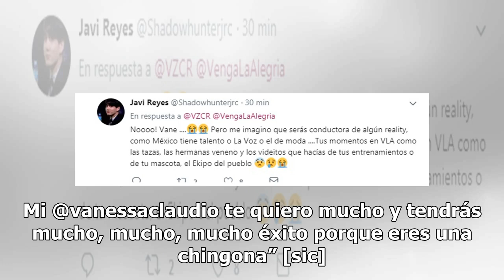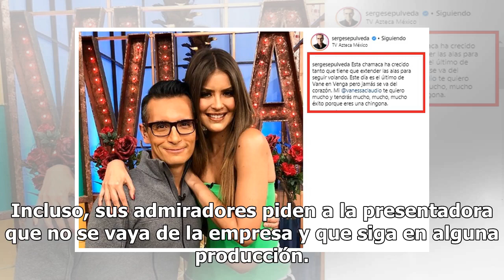Vanessa Claudio deja conducción de VLA ¿para incorporarse a La Voz?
La mañana de este 15 de febrero Sergio Sepúlveda compartió una fotografía a través de su cuenta de Instagram en la que aparece al lado de Vanessa Claudio, una de las presentadoras del matutino de TV Azteca más famosas y carismáticas. Lo sorprendente para los seguidores del show fue el mensaje que em...